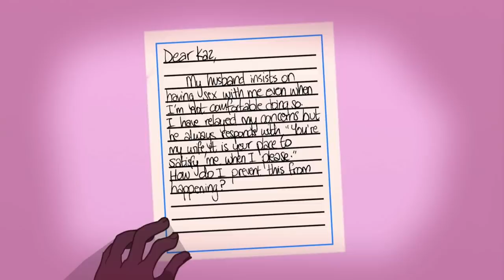Sex Education Should Start with Consent | Kaz | TED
Consent can be a tricky topic to talk about in sex education curriculums, but it doesn't have to be. In this hilarious and relatable talk, sex educator and TED Fellow Kaz offers a fresh look at teaching young people about the core principles of consent -- and shows how demystifying this topic leads to healthier and more satisfying relationships for people of all ages.